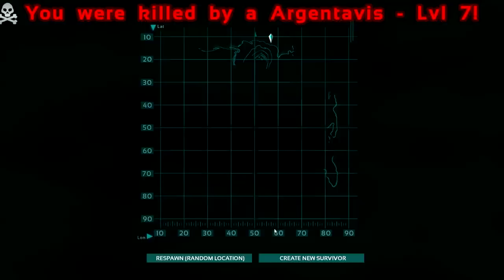Let's Play ARK - Ep. 3: Base Walls! | ARK: Survival Evolved Single-Player Gameplay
Let's Play ARK: Survival Evolved single-player! In this series, we will be trying to survive with nothing but the clothes on our back and whatever we can craft and gather. Oh yeah, and there are dinosaurs, so that's a thing.

Ark: Survival Evolved Gameplay Features:

► Tame, train and ride dinosaurs, in a living ecosystem!

Dinosaurs and creatures can be tamed using a challenging capture-&-affinity process, involving weakening a feral creature to knock it unconscious, and then nursing it back to health with appropriate food. Once tamed, you can issue commands to your Pet, which it may follow depending on how well you’ve tamed and trained it. Pets, which can continue to level-up and consume food, can also carry Inventory and Equipment such as Armor, carry prey back to your settlement depending on their strength, and larger pets can be ridden and directly controlled! Fly a Pterodactyl over the snow-capped mountains, lift allies over enemy walls, race through the jungle with a pack of Raptors, tromp through an enemy base along a gigantic brontosaurus, or chase down prey on the back of a raging T-Rex!

You must eat and drink to survive, with different kinds of plants & meat having different nutritional properties, including human meat. Ensuring a supply of fresh water to your home and inventory is a pressing concern. All physical actions come at a cost of food and water, long-distance travel is fraught with subsistence peril! Inventory weight makes you move slower, and the day/night cycle along with randomized weather patterns add another layer of challenge by altering the temperature of the environment, causing you to hunger or thirst more quickly. Build a fire or shelter, and craft a large variety of customizable clothing & armors, to help protect yourself against locational damage & extreme temperatures using the dynamic indoor/outdoor insulation calculation system!

By chopping down forests full of trees and mining metal and other precious resources, you can craft the parts to build massive multi-leveled structures composed of complex snap-linked parts, including ramps, beams, pillars, windows, doors, gates, remote gates, trapdoors, water pipes, faucets, generators, wires and all manner of electrical devices, and ladders among many other types. Structures have a load system to fall apart if enough support has been destroyed, so reinforcing your buildings is important. All structures and items can be painted to customize the look of your home, as well as placing dynamically per-pixel paintable signs, textual billboards, and other decorative objects. Shelter reduces the extremes of weather and provides security for yourself and your stash! Weapons, clothing & armor gear can also be painted to express your own visual style.

Pick seeds from the wild vegetation around you, plant them in plots that you lay down, water them and nurture them with fertilizer (everything poops after consuming calories, which can then be composted, and some fertilizer is better than others). Tend to your crops and they will grow to produce delicious and rare fruits, which can also be used to cook a plethora of logical recipes and make useful tonics! Explore to find the rarest of plant seeds that have the most powerful properties! Vegetarians & vegans can flourish, and it will be possible to master and conquer the ARK in a non-violent manner!